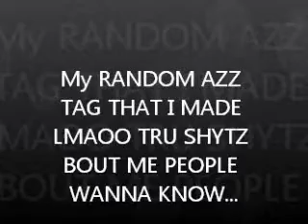MY RANDOM AZZ TAG I MADE LMAOOO;)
RANDOM TALK